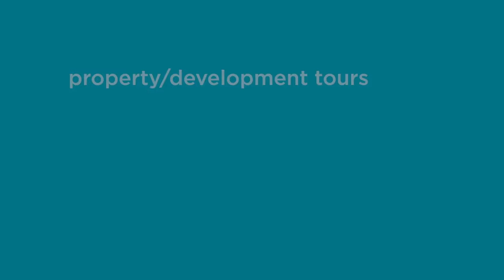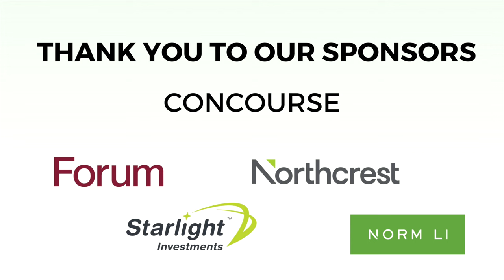Perspectives Lecture 2022 Highlight Reel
Recap of the 2022 Perspectives Lecture with keynote speaker Toni Rossi, President, Real Estate Infrastructure Ontario